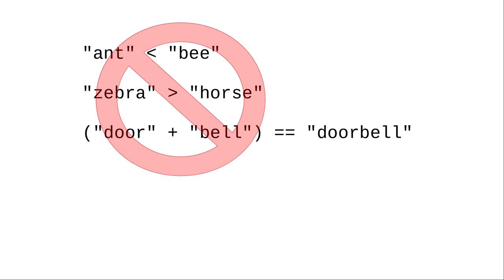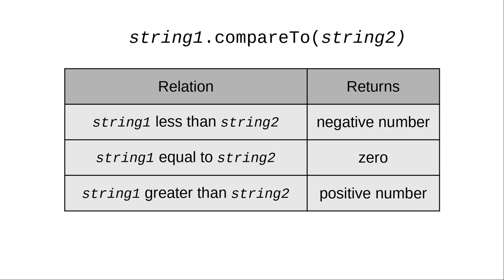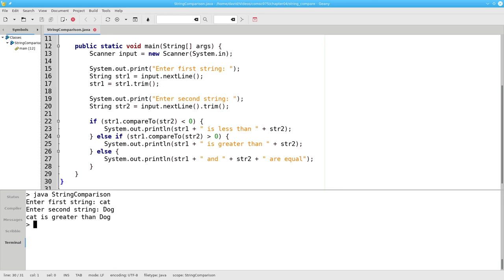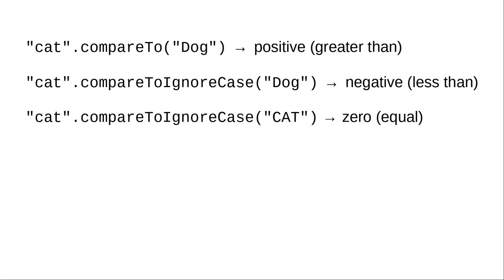Chapter 4: Comparing Strings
You need to use methods from the String class to compare strings for equal, less than, and greater than.